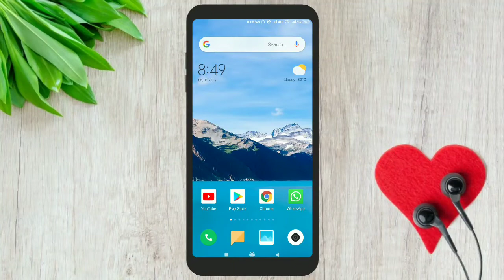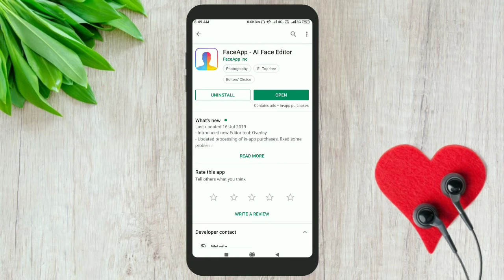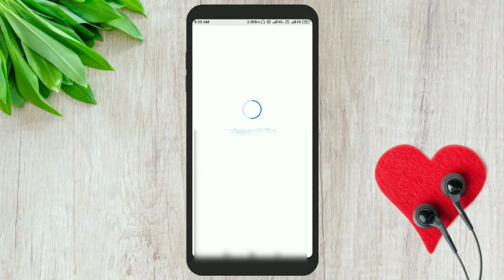এক ক্লিকে নিজের ফটো 60 বছর বয়সে পরিনতকরুন | Make your face old in 1 click. [Bangla]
অনান্য ভিডিও গুলি দেখার জন্য আমার চানেল টি একবার ঘুরে আসুন,,,,

Your Queries -:
(1) face app application young to old your face
(2) make your face old in one click
(3) face app full review bangla
(4) How To change your face old in one click

My Phone-:readmi note 5 pro(blue)

(My Microphone)-:boya M1

(My camera)-: Readmi note 5pro camera

(My video edit software)-:kinemaster

Technical_Tatan (gopal das)